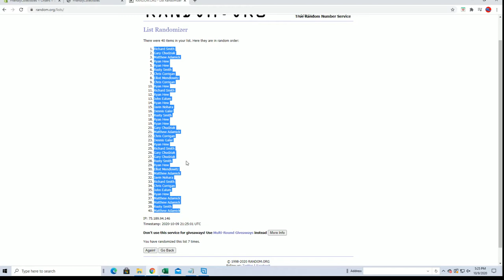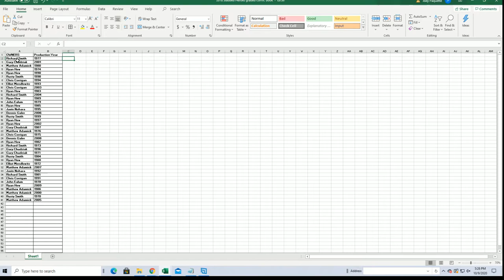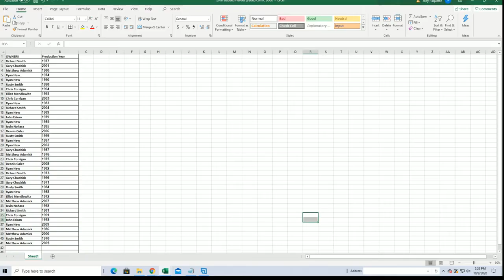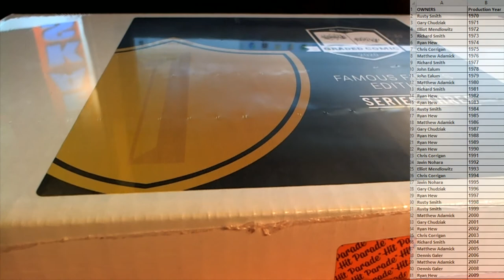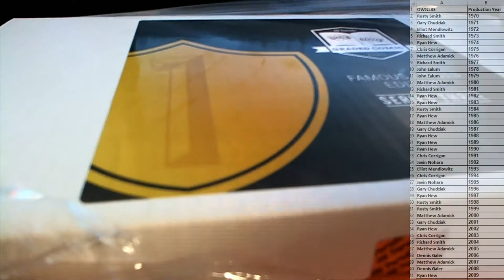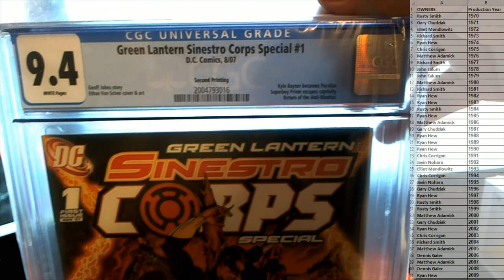2020 Hit Parade Famous Firsts Graded Comic Edition ID 20SER3FIRSTS103